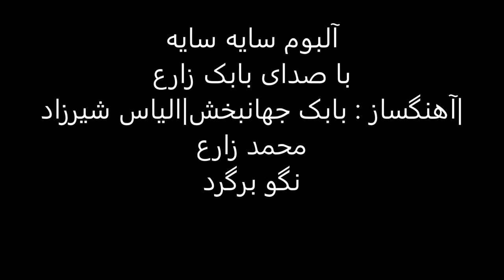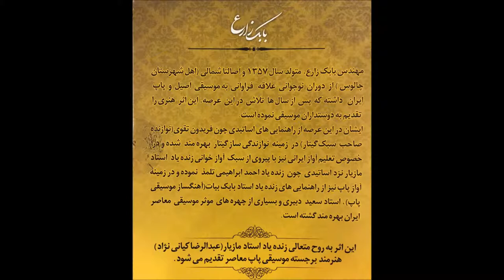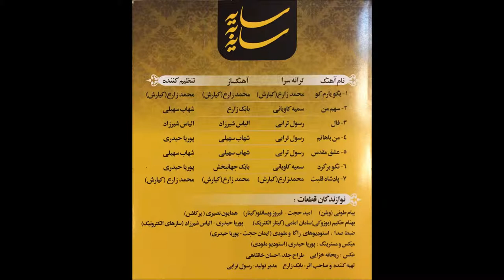آهنگ نگو برگرد | با صدای بابک زارع | آلبوم سایه سایه